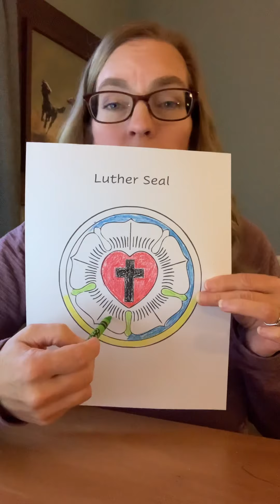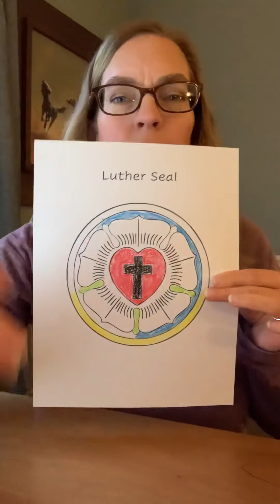Christian Education - Kids’ Edition 10-25